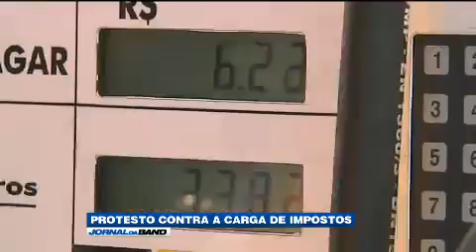REPÓRTER VANDA SAMPAIO - DIA SEM IMPOSTOS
A REPORTAGEM MOSTRA O DIA NACIONAL SEM IMPOSTOS NO PAÍS, COMERCIANTES VENDEM OS PRODUTOS SEM A COBRANÇA DOS IMPOSTOS E CONSUMIDOR SE ASSUSTA COM O PESO DA CARGA TRIBUTÁRIA NOS PREÇOS DOS PRODUTOS. A REPORTAGEM FOI EXIBIDA NO JORNAL DA BAND NO DIA 22 DE MAIO DE 2014.